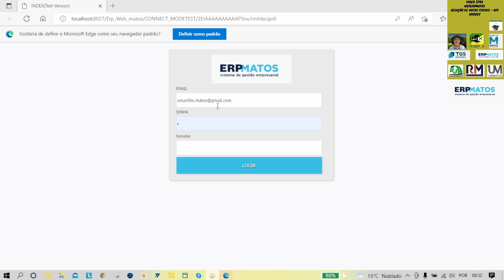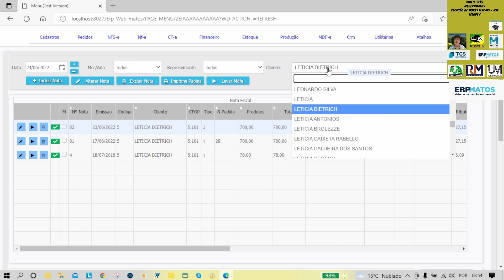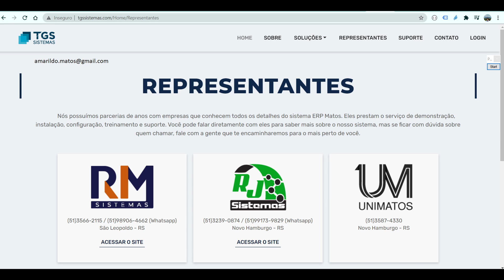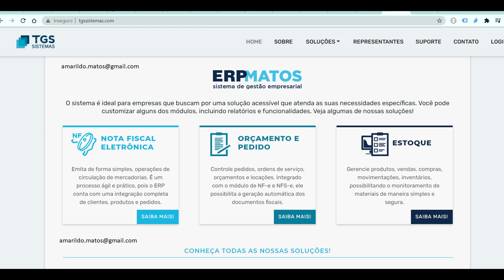Video 3745 - WebErpMatos - Relação de Notas Fiscais - Nfe